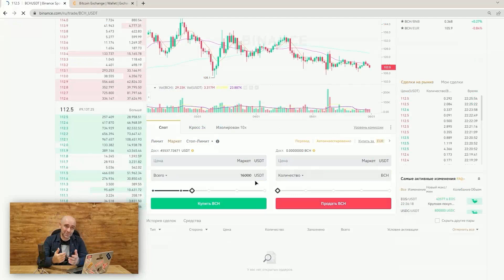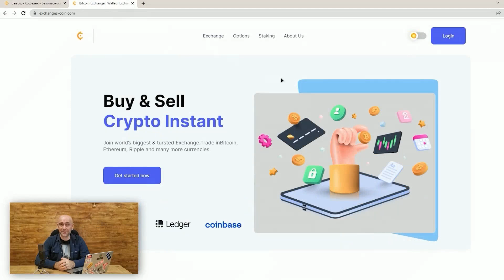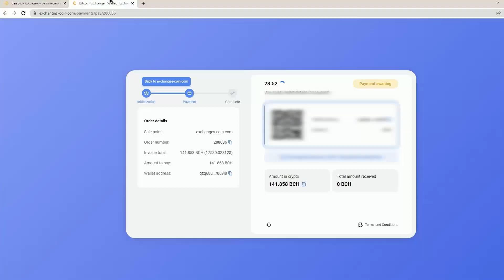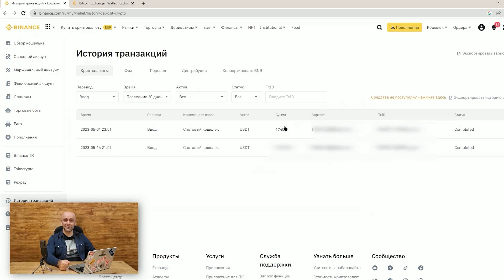Р2Р связка без проблем с выводом. Арбитраж криптовалюты дома. Р2Р связка.